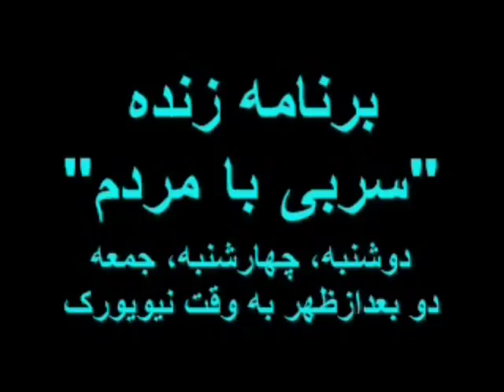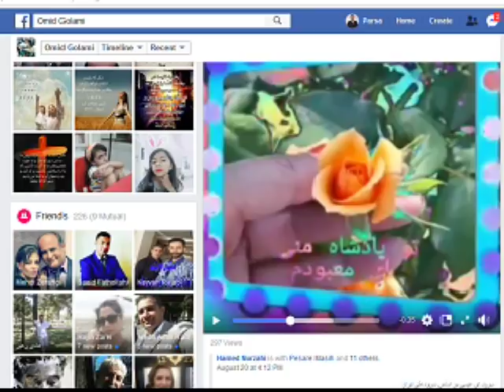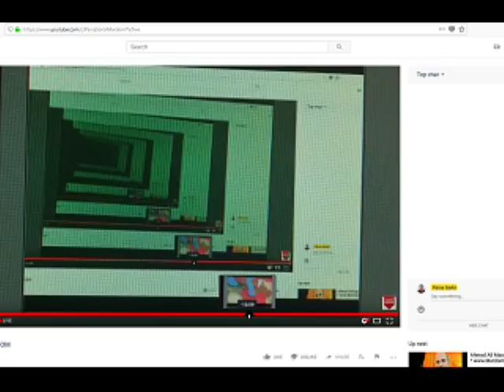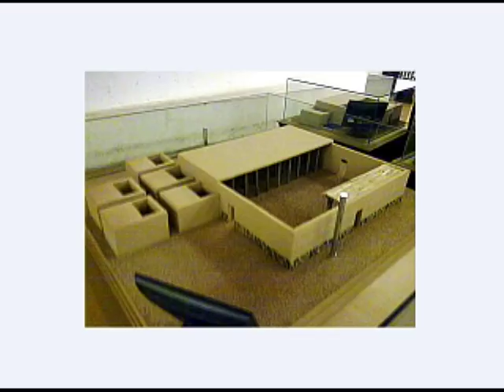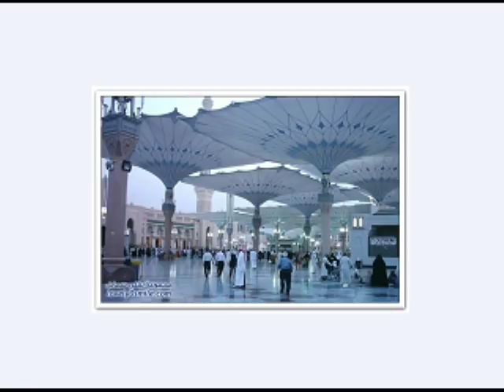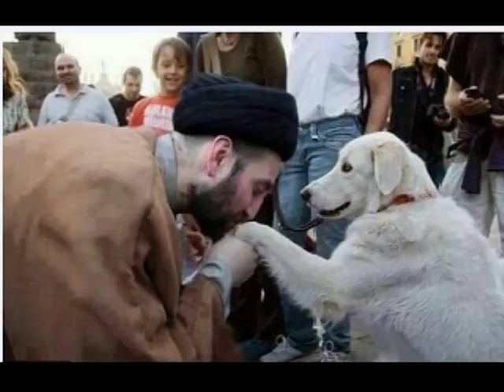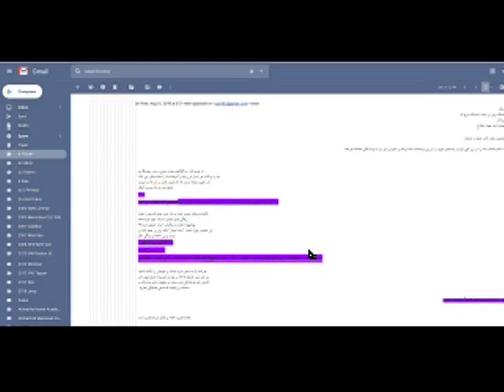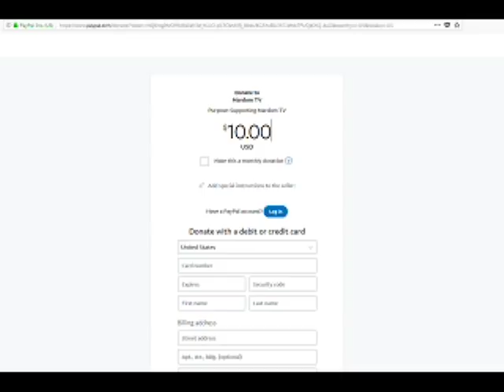Sorbi 2018 - 08 - 22 * Persian TV * Mardom TV usa * ​سربی با مردم ​